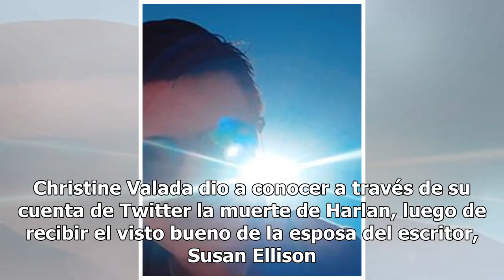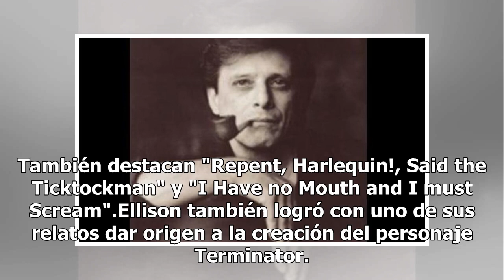Muere guionista de "Star Trek" a los 84 años de edad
Uno de los grandes escritores de ciencia ficción, Harlan Ellison, conocido por su trabajo en la serie Star Trek, estrenada en 1967, murió la tarde de este viernes en la ciudad de Los Ángeles, Estados Unidos, a los 84 años, de acuerdo con un comunicado que dio a conocer la familia del guionista. Muri...